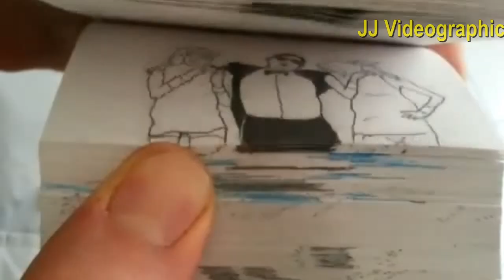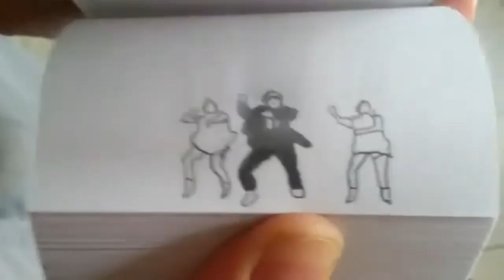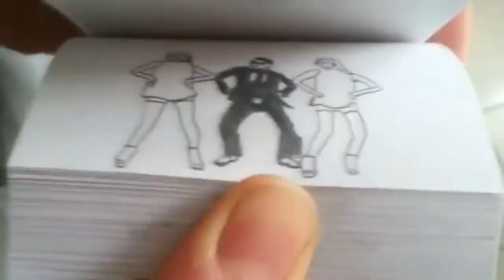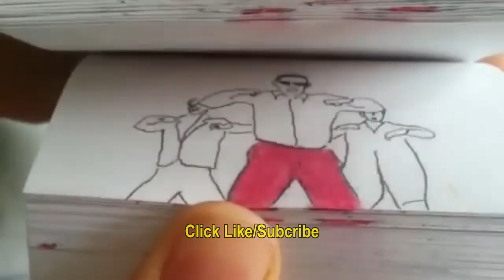GANGNAM STYLE FLIPBOOK ANIMATION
ANIMATION VIDEO WITH FLIPBOOK/FINGER RUNNING.